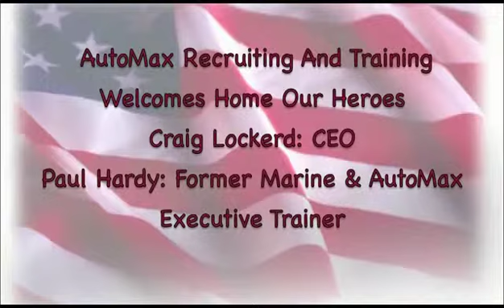Our Mission Is To Find Our Vets Jobs, Now That Their Mission Is Complete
| Here at Automax Recruiting And Training we are dedicated to finding jobs for our returning American Vets. Help us spread the word and hire a vet!